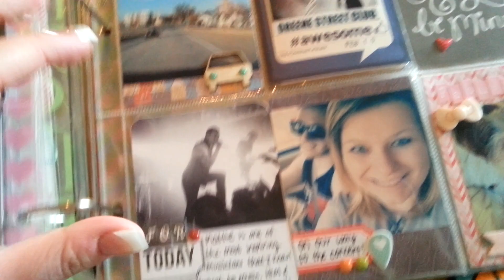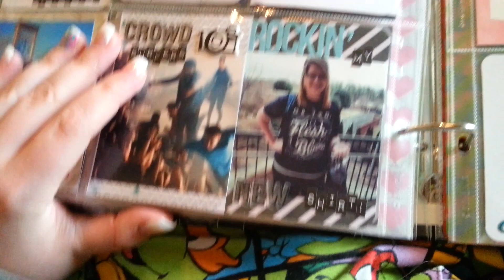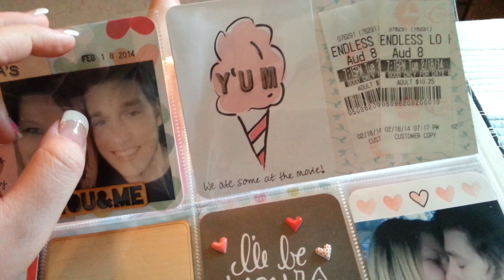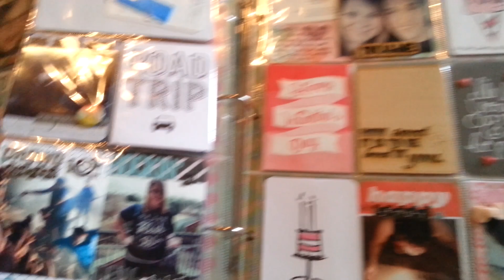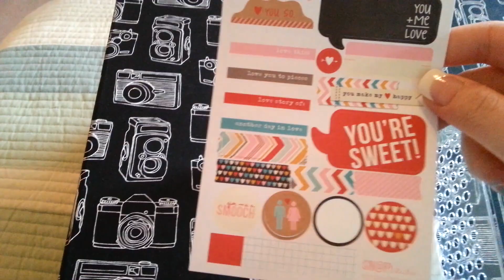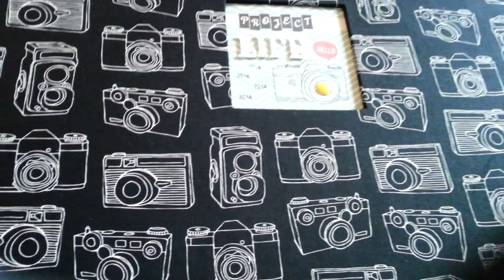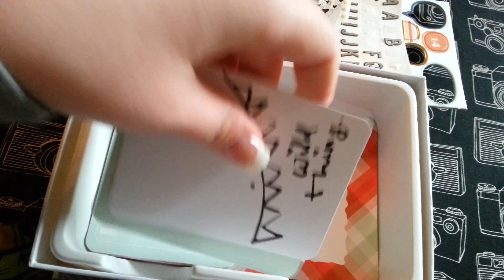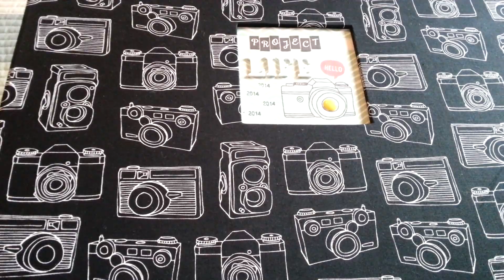February 2014 Project Life Share Part 2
Make sure you watch the part one video first! :)

Click here if you are interested in the Studio Calico kit